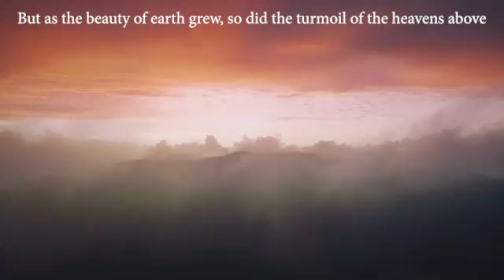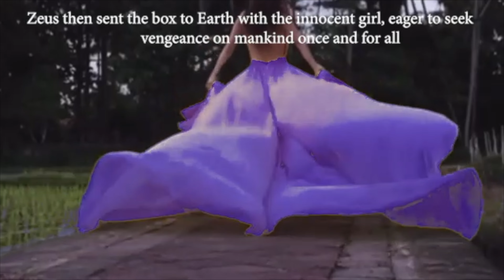Texas Mohini | Taal XI 2023 | HGfilms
Texas Mohini at Taal XI
Riverbend Centre for the Arts | Austin, TX | 4.22.23

follow @texasisa and @texasmohini on instagram :)